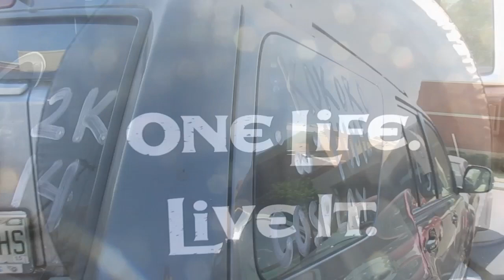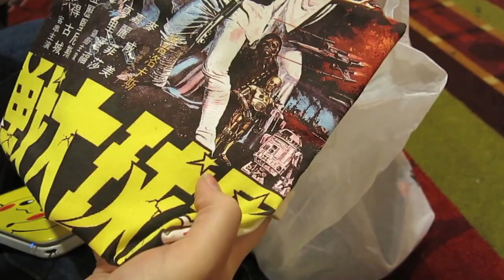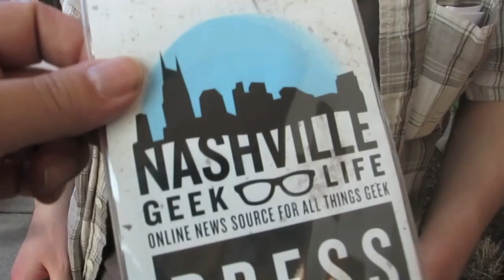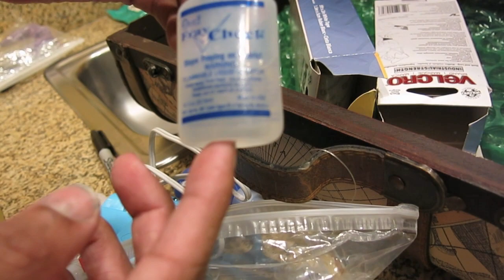"Cosplay in America" @ MTAC 2014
This week, I headed down to Nashville, TN to check out the state's largest anime convention called MTAC

MUSIC
Richard Karkness "Nashville"